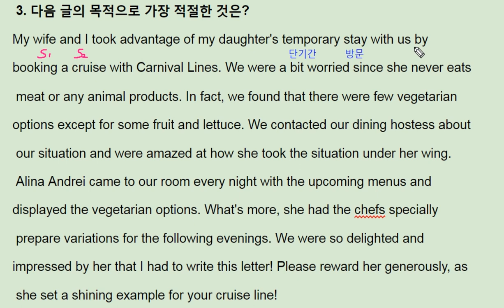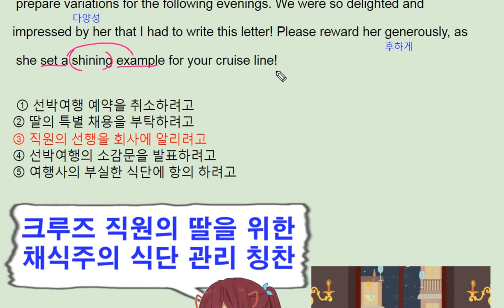수능 길잡이 영어독해 유형편 - 7강 Practice 3 - 번개콩 cruise vegetarian meal